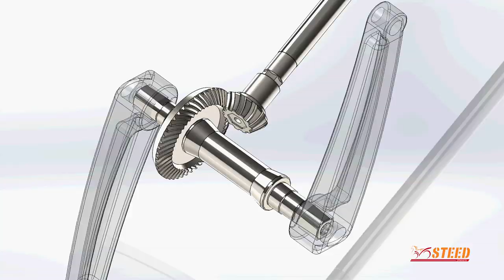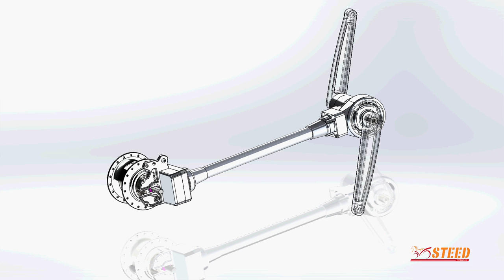Steed Dynamics - Corporate Film | Kuviyam Mediaworks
A corporate film made by Kuviyam Mediaworks for India's best in class chainless cycles.
Casting - Rahul Sapre, Dharshan, A.R.Yoagandran
Directed by - A.R.Yoagandran
Voice over  - Ramanathan
Cinematography - Anand GK
Editor - Pan Irai
Color Grading - Pan Irai
Production Manager - P.Kavi Mozhi